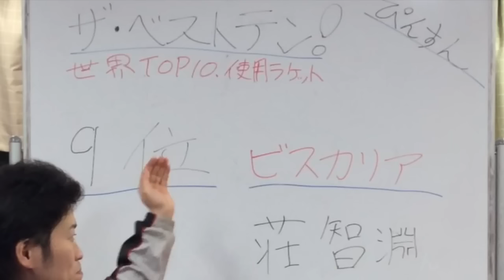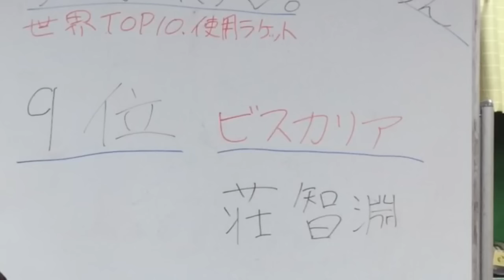ザ・ベストテン 男子世界TOP10 使用ラケット ランキング ９位『ビスカリア〜荘智淵選手〜』 《祐コーチ&ぴんすん》＃３ （870）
☆完全オリジナル動画☆
相模原駅から徒歩5分圏内の卓球場です。
Japan Table Tennis
１日５００円で何時間でも利用できます！！！
一般教室、ラージボール教室、ジュニア教室などもあります
千木良T.P.C　スグルミュージック

講習会に呼んでください☆
祐コーチが全国どこへでも伺います☆
今までにない新感覚のレクチャーをぜひ体験してみてください☆